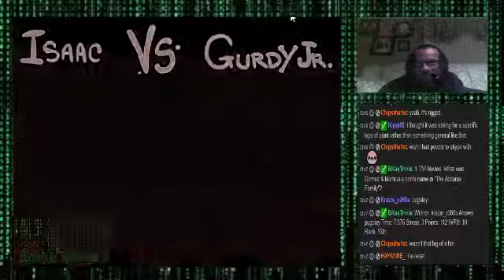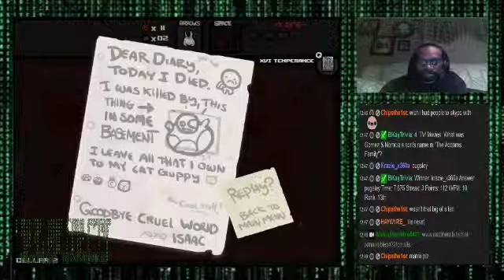Binding of Isaac Chill Cast Part 31: Can Y'all Come Up With Challenges For Me To Take? I'm - 8 / 12